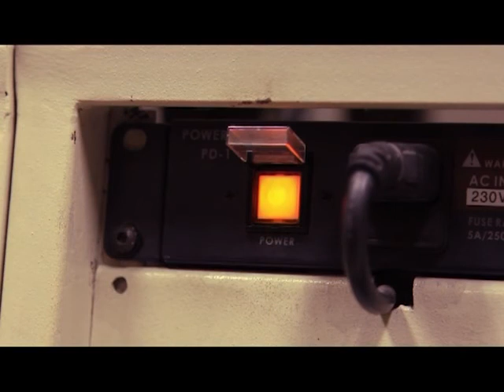QTV 26/07/14 Bloque 1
Este programa es un programa de puro festejo! Estuvimos en el Aniversario 461º de la ciudad de Santiago del Estero! cubrimos todo el evento y más no te lo pierdas!
De parte de todo el equipo también felicitamos a nuestro gran compañero Pablo Diaz, que se consagró campeón mundial de Taekwondo en la competencia que se realizó en Italia.
Además el festejo del Día del Amigo en plaza Añoranzas, que tuvo una gran convocatoria y en exclusivo Daniel Agostini con nosotros cerrando el evento. Mirá!